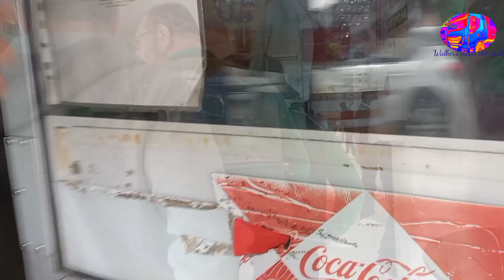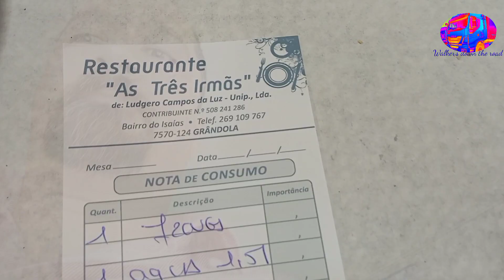😋🇵🇹 Restaurante de carretera.🌍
Hoy cargamos placas de yeso en Sines para después comer en Restaurante 3 Irmãs de Grandola,me encanta este sitio, calidad - precio ,super bien.espero que les guste , saludos.